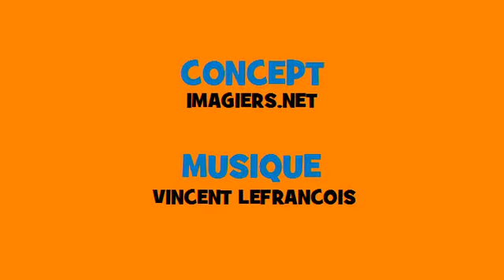ผันดนตรีฝรั่งเศส # Rock # คำกริยา = devoir